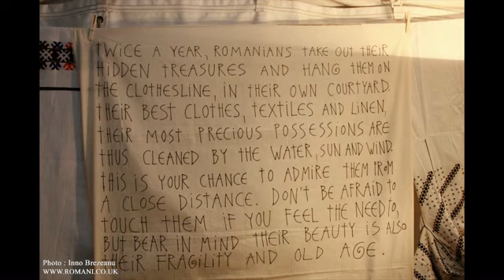Festivalul Tamisei - reportaj de Radio Ciocarlia si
Maria Ciubotaru and Delia Corol